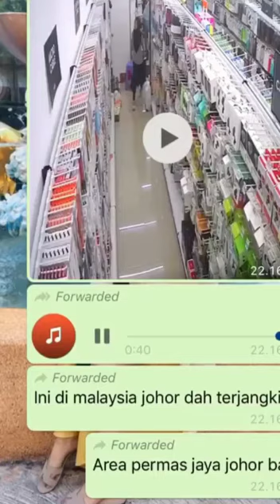ini lokasih di malaysia nonton sampaikan selesaiya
ini lokasinya di malaysia# nonton sampai selesai ya jangn di skip skip yaa#